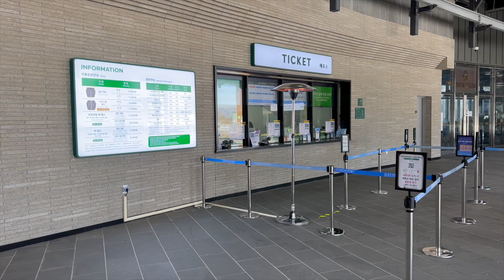☃️❄️ 국내 가장 아름답고 긴 케이블카에 눈이 내리면 벌어지는 일 / 뷰맛집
춘천 삼악산 케이블카 여행

위치 : 강원 춘천시 스포츠타운길 245지도
영업시간 : 09:00 - 18:00
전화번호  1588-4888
* 네이버 예약시 30~38% 할인구매 가능합니다.(2시간 이후 사용가능)